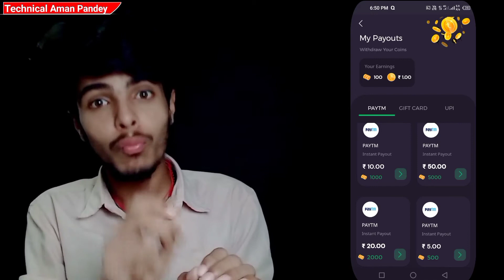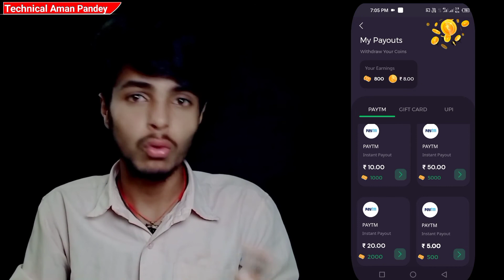Refer And Earn App Today | New Refer And Earn App Today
Releted Keywords👉

today new offers
today new event
today refer and earn offer
paytm refer and earn today offer
shopsy new offer today refer and earn
new offer today refer and earn
loot offer today refer and earn
earn daily rewards
spin scratch & win

Your Questions 👇

earning app
refer and earn today app
refer a friend fortnite
without kyc refer and earn app
2022 refer and earn today